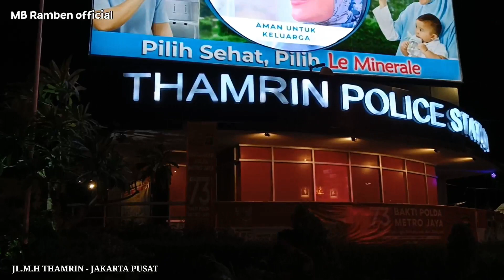JALAN JALAN DI IBUKOTA JAKARTA !! Feb 2023 | MONAS - BUNDARAN HI [ hotel Indonesia]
jalan sore bareng keluarga, keliling Jakarta. dari kota tua,Monas,bundaran hotel Indonesia dan ke lapang banteng Jakarta pusat.
kota Jakarta sudah berubah 80%.

keren kota Indonesia.
terimakasih